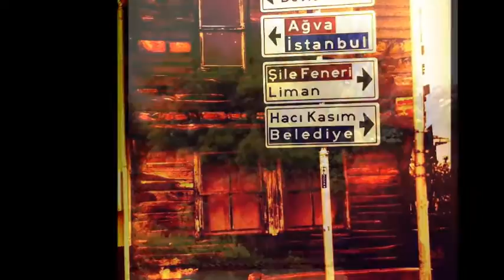Rob Dougan - Clubbed To Death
Fotoğraflarım eşliğinde...